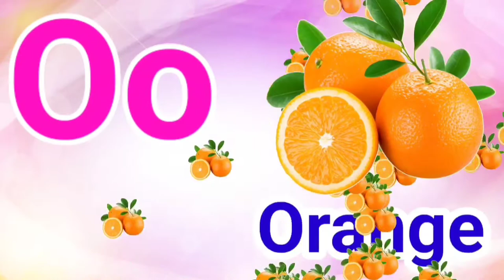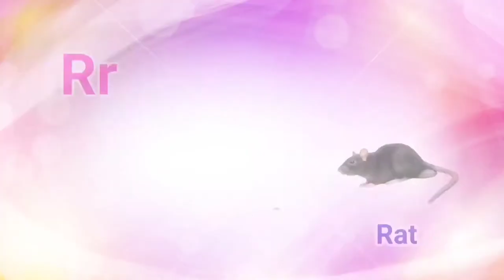Abcd preschool nursery rhymes cartoon song English me by jinga lala kids